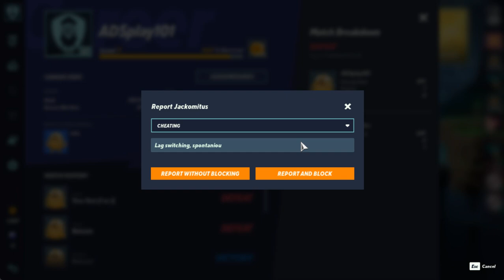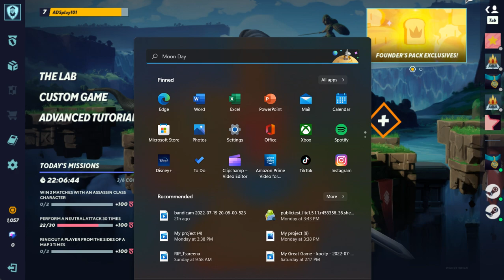MULTIVERSES OPEN BETA w/ Friends pt6